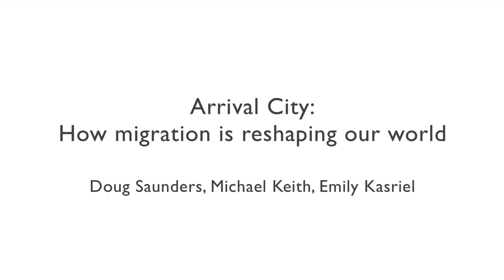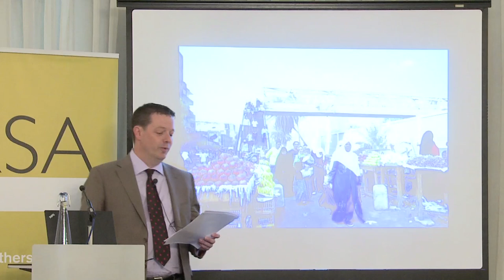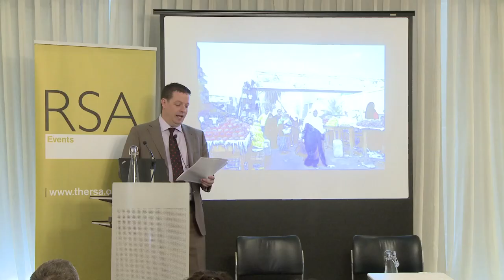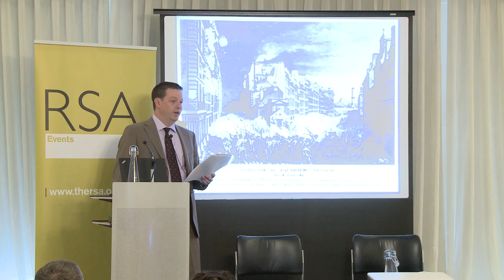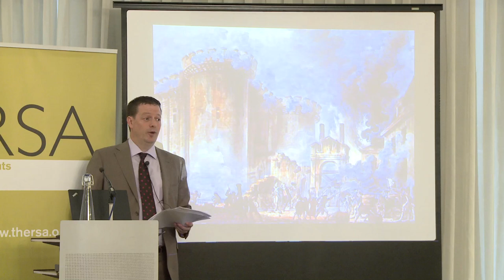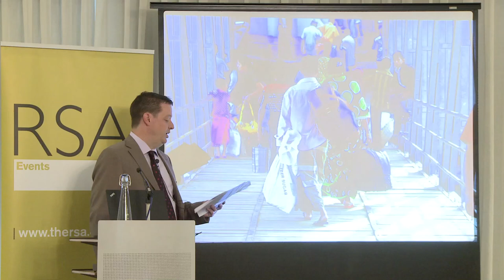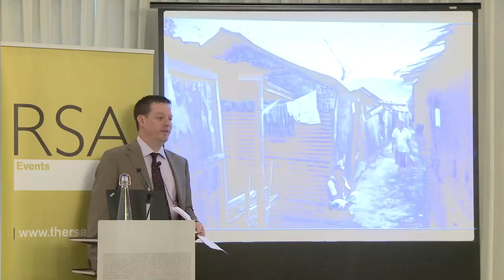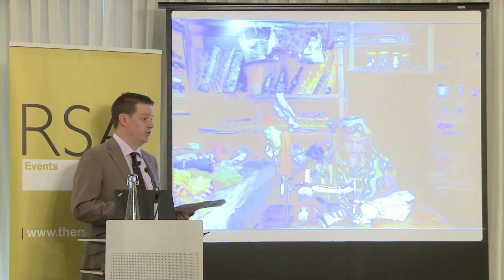Arrival City: How migration is reshaping our world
Journalist and author Douglas Saunders visits the RSA to talk about migration and marginal urban spaces and the implications for the success of local, national and international economies.